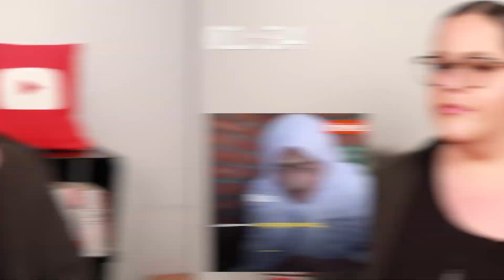World’s Oldest Woman Dies While Praying - REACTION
MORE FTD SPEAKS VIDEOS